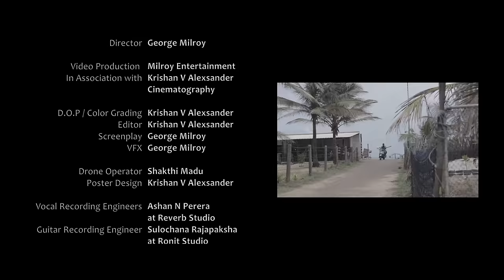Dasarath DAsH - Yan Ayale (යං අයාලේ) | Official Music Video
Dasarath DAsH - Yan Ayale (යං අයාලේ) | Official Music Video 2020 | New Sinhala Songs Sri Lanka

Peli Peli Heene | Ayale | Yan Ayale

Vocals : Dasarath DAsH
Melody & Music : Dasarath DAsH
Lyrics : Sandithi Fernando
Mixed & Mastered : Vinod Melpitiya @ Brick House
Director : George Milroy
Director of Photography : Krishan V Alexsander
Editor / Color Grading : Krishan V Alexsander
VFX : George Milroy

Lyrics :

පේළි පේළි හීනේ ළඟ නෑ නේ පාරේ පේන මානේ
හේදි හේදි ඇන්ද ඩෙනිමේ පාට ඇත්තේ අහස අස්සේ
ජීවිතේ කියා - රාමුවක් හදා
ඒ රාමුවෙන් එහා - ලෝකයක් මවා
හුළඟ එක්ක සුවද රොන් සොයා
යං අයාලේ //

වේදනා ගිටාරේ
තවරලා අළු පාට හීන හදේ මැවුනේ
සමු අරන් වේදිකාවෙන්
ගැලරියේ අසුනක තනිවී
ජීවිතේ දකිමී

ආලයත් අයාලේ
අතට දැනෙන රස්නෙ හිතට උඹේ දැනෙන් නෑ නේ
හද මගේ ගැහෙන රිද්මේ
වැස්සෙ තාලෙට මුහු වී
ආදරේ විදිමී

Meditate your life with a Relax, Calm and a Free mind !!
Enjoy the Special Moments remembering your past and where you stand at present !!
No matter who you are, No matter where you come from, there is a separate path and a journey for you with Highlights !!

This is a story of a Kid, a Boy, a Man, trying to make the best out of his Failures ❤️

Yan Ayale
Ayale
Dasarath DAsH
Dasarath
Professor
sri lankan music
album
best sinhala songs
2020
sri lanka
music industry
new sinhala songs
sinhala song download
music
mp3 jiuce
song
sinhala song
mp3juice
new songs
new song 2021
y2mate
youtube videos
youtube downloader
videos
hindi song
english to sinhala
dj song
mp3 paw
sri lanka
sri lankan
gossip lanka
mp3 song download
mp3 downloader
sinhala songs
panata namak mp3 download
randu kekka mp3 download
sinhala sindu
old sinhala songs
sindu potha
2021 new song
new music videos 2021
sinhala sindu video
sinhala sindu 2021 new
trending songs
trending songs 2021
sri lankan songs
sinhala rap